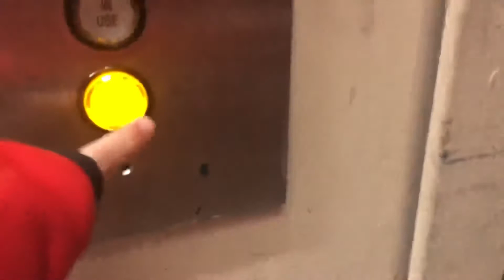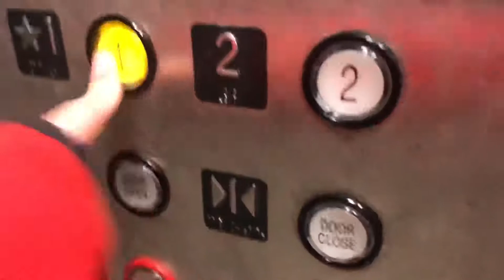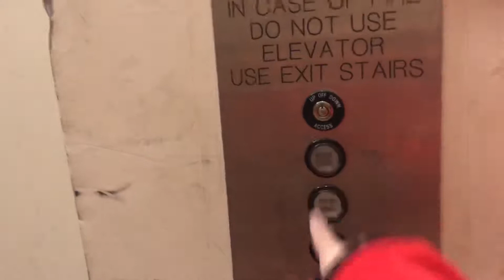EPIC Schindler Hydraulic Freight Elevator - Dicks Sporting Goods - Dulles Town Center - Sterling, VA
(Recorded 3/19/22)
This is possibly the loudest elevator I’ve ever ridden, if not one of the loudest. Whenever the outer door would open, it wouldn’t slow down. Instead it would slam into the barrier. That alone probably could of drawn the attention of an employee. And not only that, but it had a door close beeper. And it didn’t even reverse. I thought it would because this is a newer version of Peelle doors. I had to door stop it while it was opening to get it to close again.
It was also interesting how the door close button lit up

It’s also very hard to even get to this thing. This elevator is right behind the passenger elevator. On floor 1 it’s right near the shoe area. And there is employees there all the time. And on floor 2, it’s right by the bike shop. And there is a employee always working that too, since there is a cash register there. The only way I got to it was there was 1 more door that looped around the bike shop on 2.

- Elevator Information -

Brand: Schindler

Fixtures (Original): Innovation Universal

Fixtures (Modernized): N/A

Motor: Hydraulic

Doors:
 Door Brand: Peelle
 Door Type: Bi-Parting

Capacity: 8000 LBS

Connect!